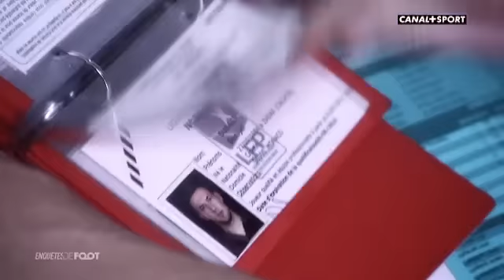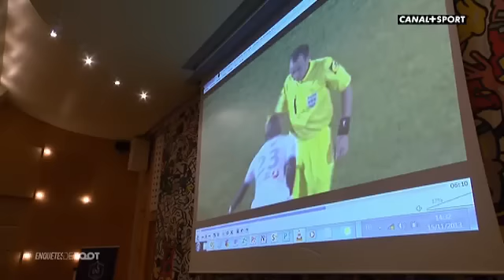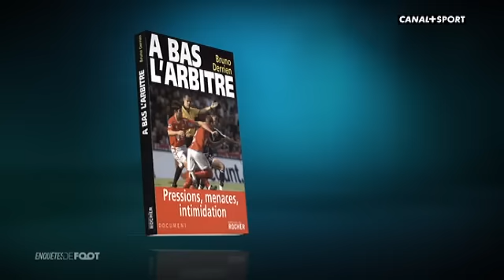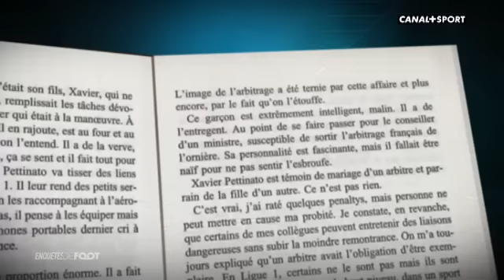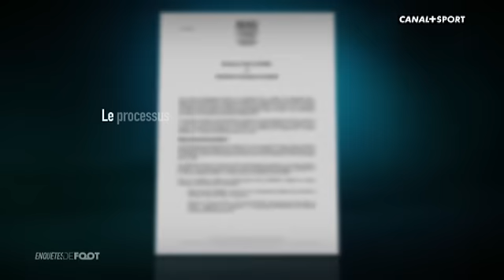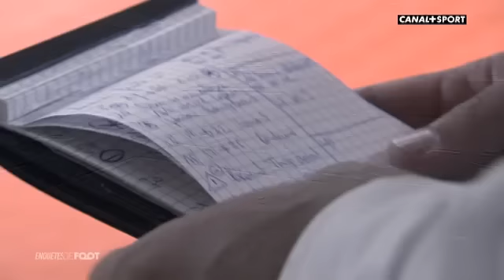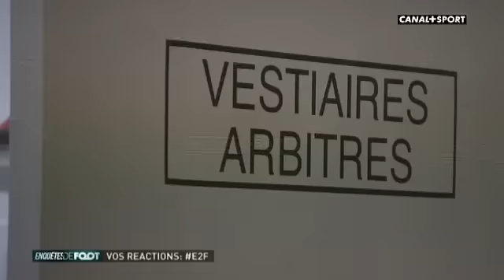ENQUETES DE FOOT CANAL+ - Les coulisses de l'arbitrage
Découvrez à travers ce reportage les coulisses de l'arbitrage français.